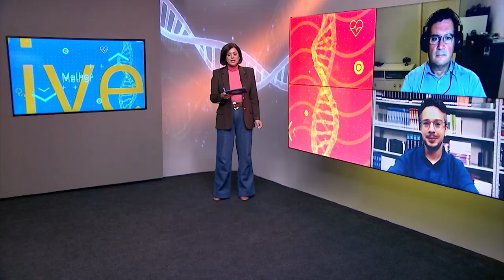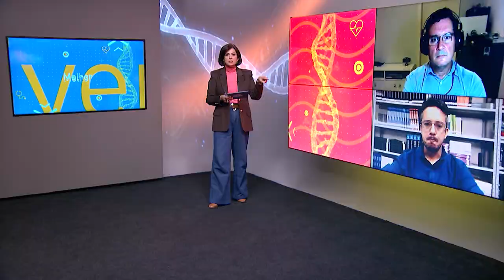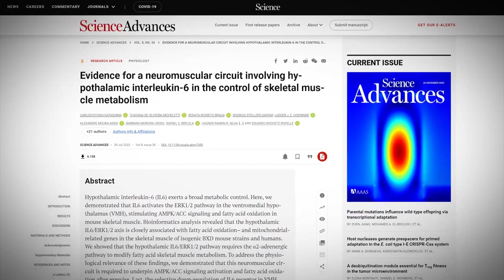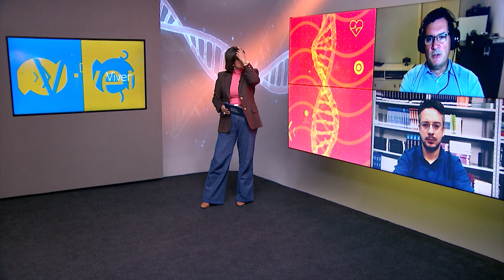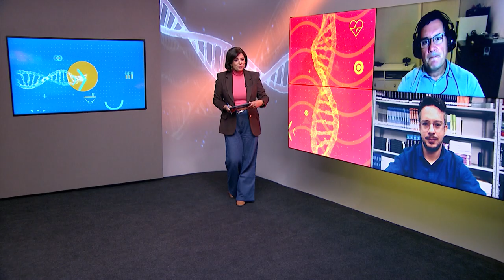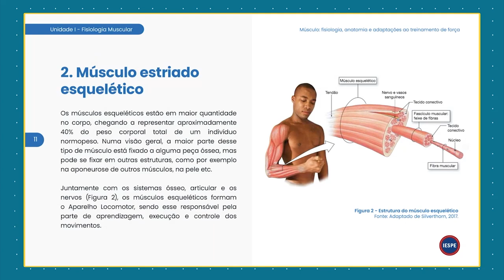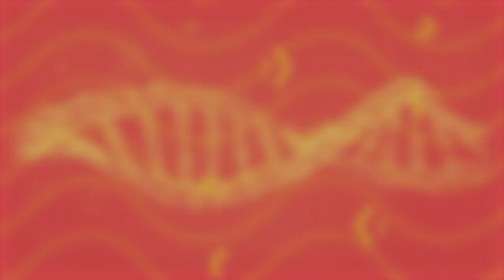🩺 Viver Melhor - Músculos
Além de melhorar o condicionamento aeróbico, ter a musculatura forte e resistente protege os ossos e articulações e melhora o metabolismo. Mas, para que a musculatura traga todos esses benefícios, ela precisa ser exercitada. No Viver Melhor desta semana, veja quais estratégias e exercícios funcionais garantem o fortalecimento dos músculos.

A jornalista Rafaela Vivas esteve em um estúdio de Pilates, em Brasília, e conversou com homens e mulheres de diferentes faixas etárias que mostram que a atividade é uma aliada da musculatura.

“Eu aprendi que existe um músculo na axila que eu nem tinha ideia que existia. E aí a gente aprende a lidar com essas musculaturas. E é interessante, porque eu cheguei aqui com um problema de cifose, e eu tinha 1,83 m de altura quando pisei aqui, e agora já estou com 1,89 metros. Ao invés de parecer fechado e curvado, estou muito mais altivo, né”, conta o professor Alexandre Depireux, de 32 anos. “As dores simplesmente somem nos exercícios. Você começa a fazer e você já sai da primeira aula, a aula experimental, como foi o meu caso, sentindo um alívio. Se sente disposta, sua musculatura começa a soltar, porque você chega muito enrijecido, muito travado”, explica Naiane Araújo, meteorologista, de 42 anos.

No estúdio, a entrevista é com Marcos Antônio Dias, neurocirurgião, mestre e doutorando em Ciências Fisiológicas pela Universidade Estadual de Londrina, e com o professor e mestre em Ciência do Movimento Humano e do Esporte pela Universidade de Lausanne, na Suíça, Raphael Soares.